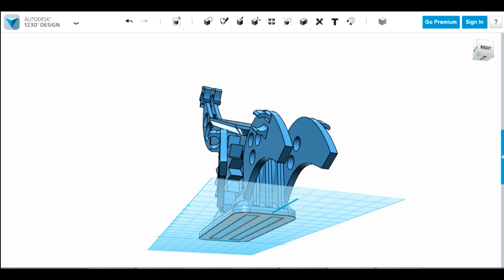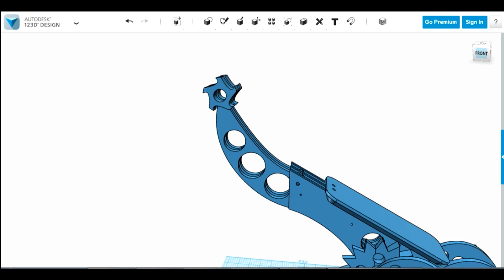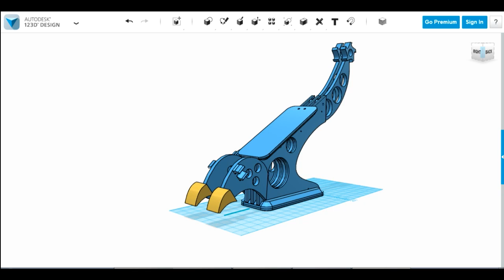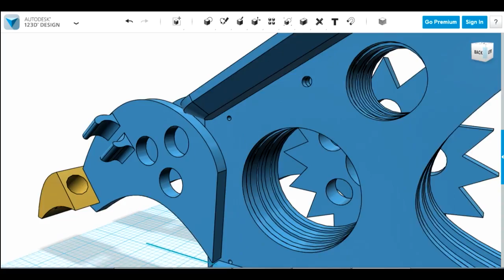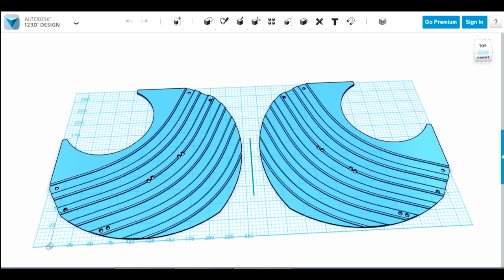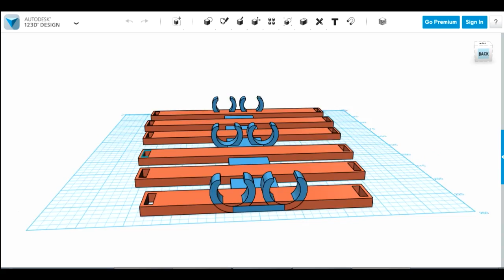Alien Xenomorph Cosplay #17 | Feet Detail with Ninjaflex | James Bruton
Adding foot details to my HR Giger Alien Xenomorph inspired 3D-Printed Digitigrade stilts.

① GENIUS

② XROBOTS